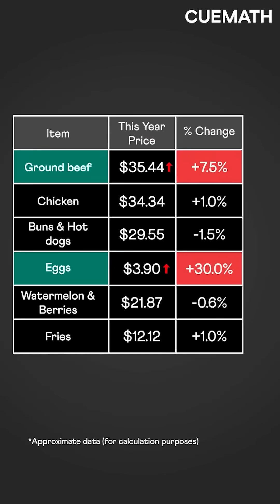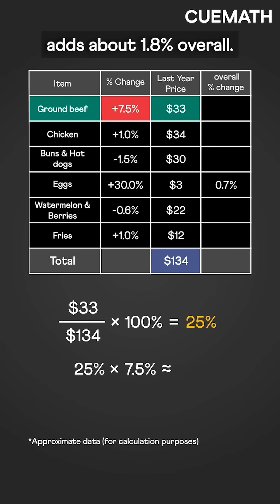Your July 4th cookout just got costlier!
Eggs up 30% 🥚 Beef up 7.4% 🥩 but what about the total?

Let's dig into the math because you can’t just add percent increases.
And your kids should know why.

Here’s to sharper minds and smarter celebrations.

From headlines to Celebrations - Math is everywhere.
Want your child to learn math this way?
Book a trial class today — link at the homepage.